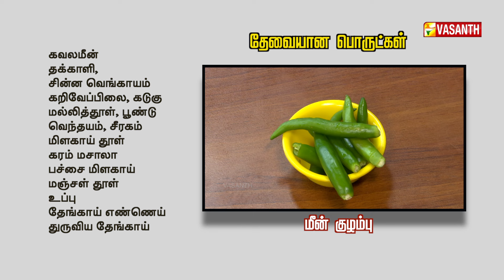கவலை (மத்தி) மீன் குழம்பு | Kavalai Meen Kuzhambu Recipe | Kitchen Killadigal | Vasanth TV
Kerala Style அசத்தலான கவலை (மத்தி) மீன் குழம்பு | How To Make Kavalai Meen Kuzhambu Recipe In Tamil | Kitchen Killadigal | கிச்சன் கில்லாடிகள் | Gramathu Samayal | Vasanth TV

தேவையான பொருட்கள் :-
கவலை மீன்
தக்காளி
வெங்காயம்
குழம்பு மிளகாய் தூள்
கடுகு
உளுந்து
சீரகம்
மிளகாய் தூள்
தனியாதூள்
மஞ்சள் தூள்
எண்ணெய்
தேங்காய்
பூண்டு
கொத்தமல்லி
கறிவேப்பிலை
உப்பு